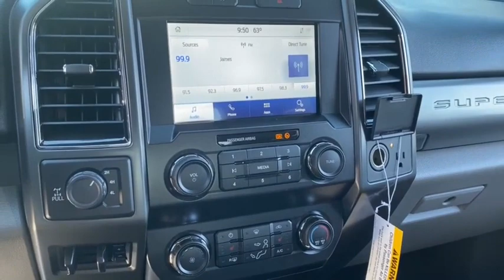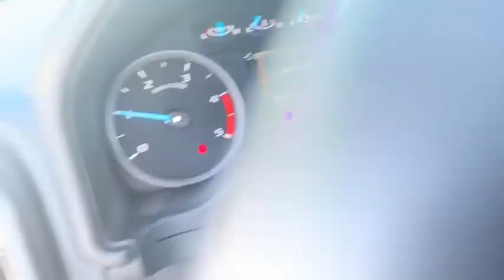2022 Ford Super_Duty_F-250_SRW Peoria AZ NEF64876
Oxford White New 2022 Ford Super_Duty_F-250_SRW XLT available in Peoria, Arizona at Peoria Ford Fleet.

9130 W. Bell Rd

4WD. Oxford White 2022 Ford F-250SD XLT Fleet 10-Speed Automatic Power Stroke 6.7L V8 DI 32V OHV Turbodiesel 4WDThank you for looking. At Peoria Ford we are here to serve.